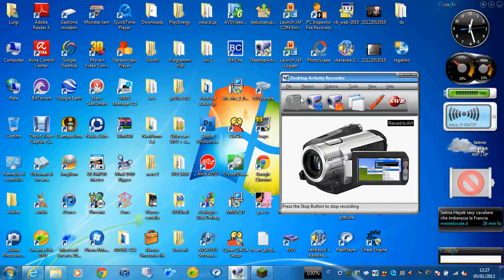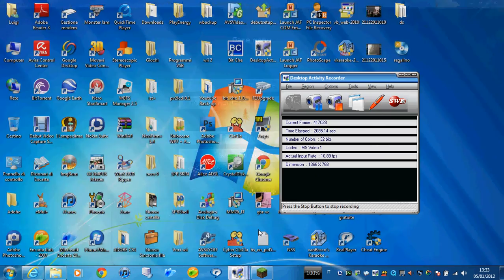Minecraft - La prima casa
Episodio 8 di minecraft